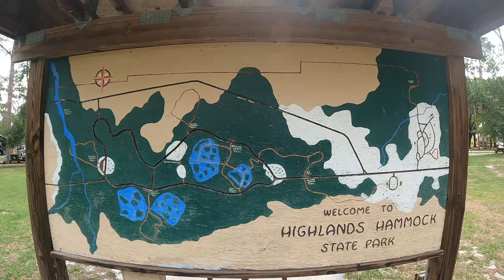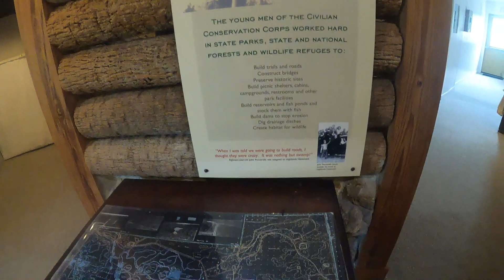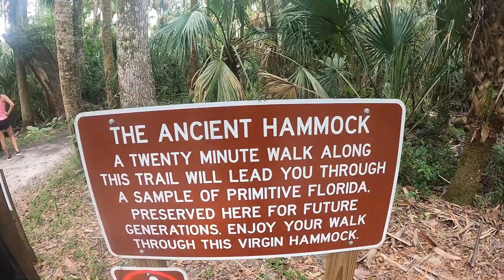2nd Camping Trip in our RV! Highlands Hammock, Florida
This was our 2nd camping trip with our RV.